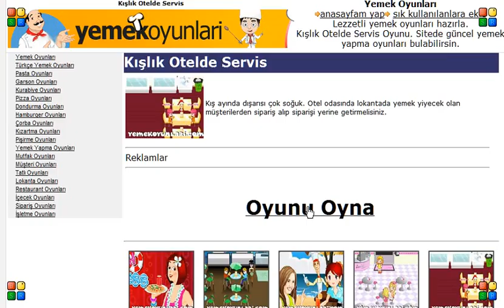Kışlık Otelde Servis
Kış ayında dışarısı çok soğuk. Otel odasında lokantada yemek yiyecek olan müşterilerden sipariş alıp siparişi yerine getirmelisiniz.